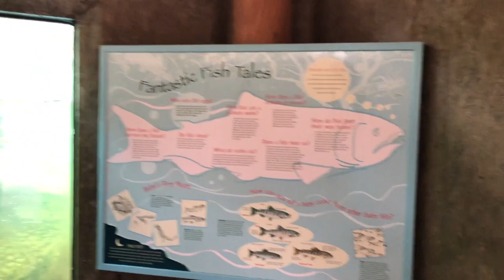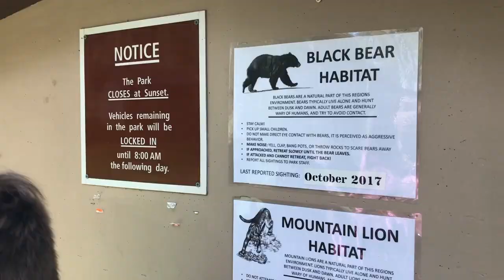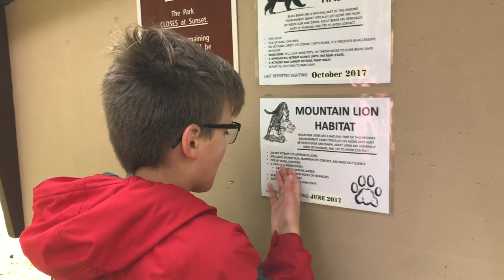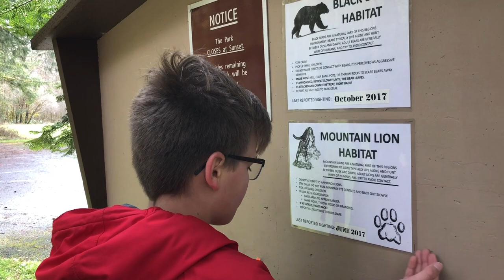Весенняя прогулка по парку. Wildwood Recreation Park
Весна вступает в свои законные владения.  Видео снято на iPhone X